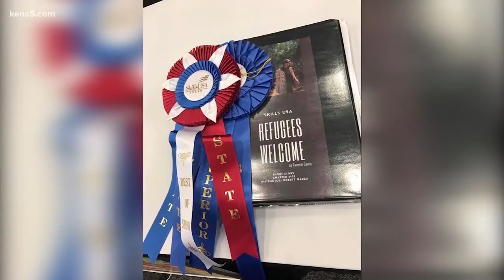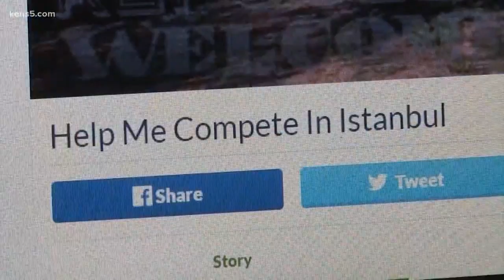South Texas high school student's film gaining international acclaim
A Texas border student is winning major awards after producing a short film on Syrian refugees.